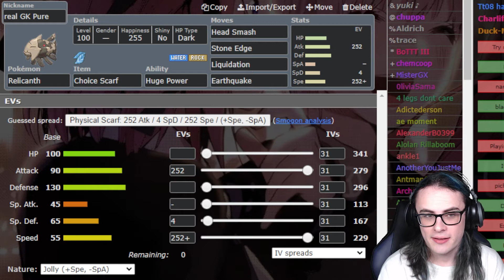These Pokemon NEED Better Abilities in Pokemon Scarlet and Violet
These Pokemon should get better abilities in Pokemon Scarlet and Violet so today I wanna discuss some pokemon that have fallen from grace due to power creep and figure out what abilities would make these pokemon broken in competitive pokemon!